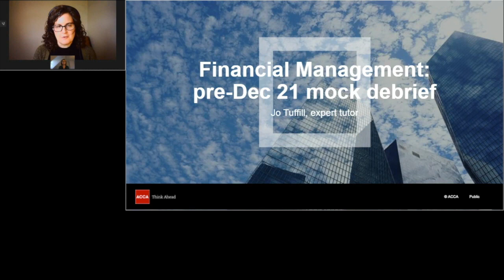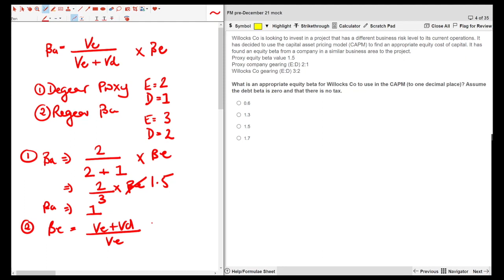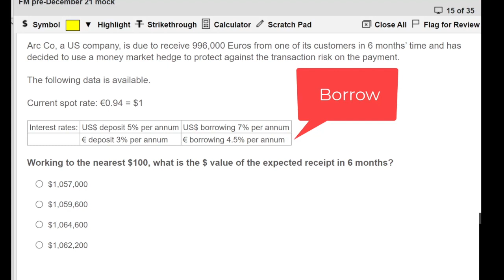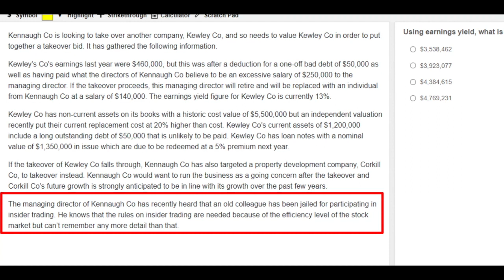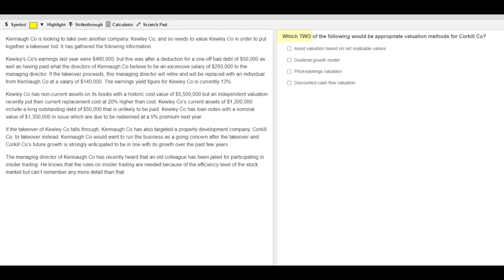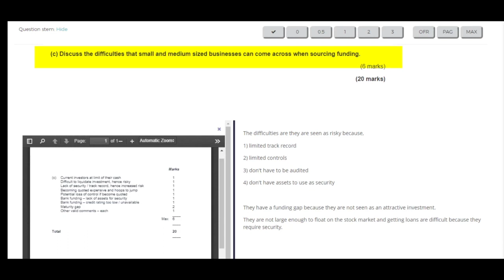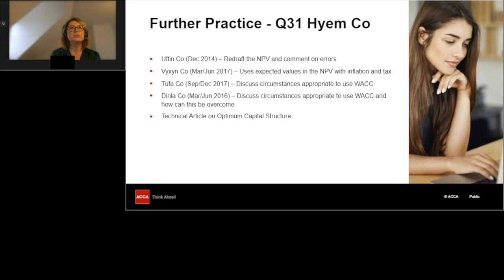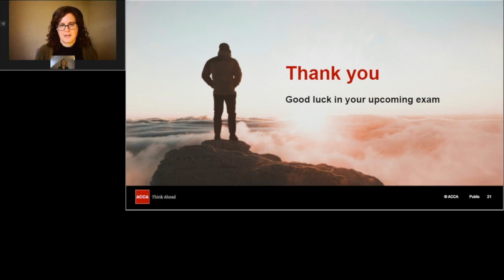1 Financial Management FM Mock Exam Debrief YouTube